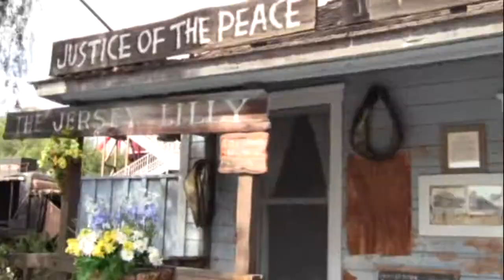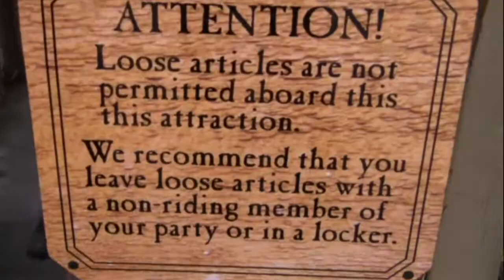Knott's Berry Farm 2011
Doing random things at Knott's.